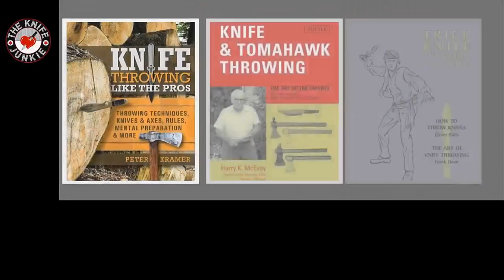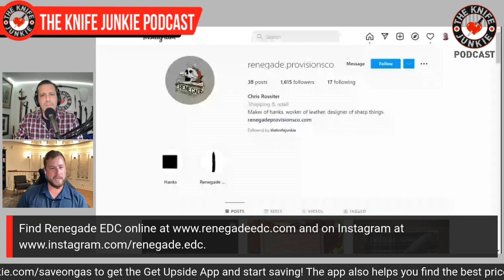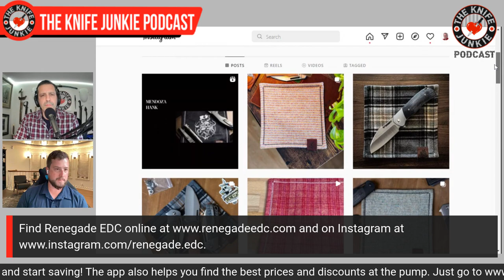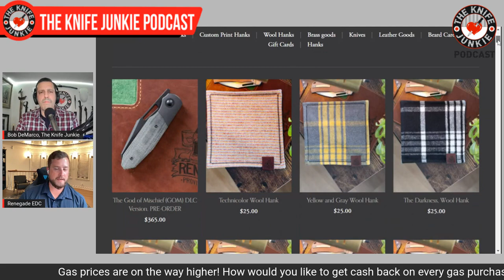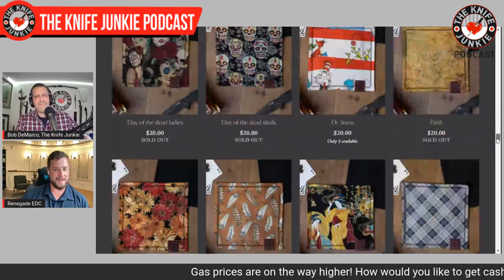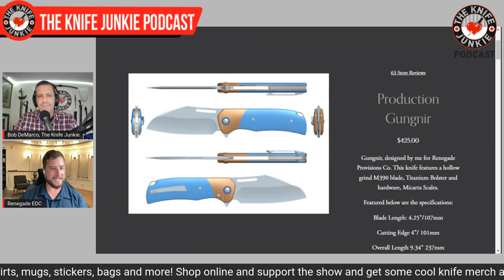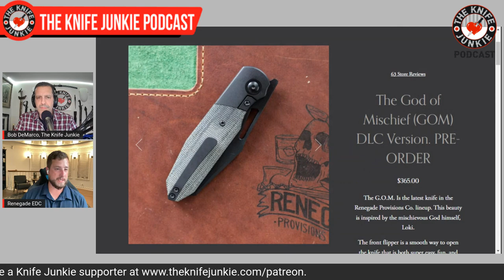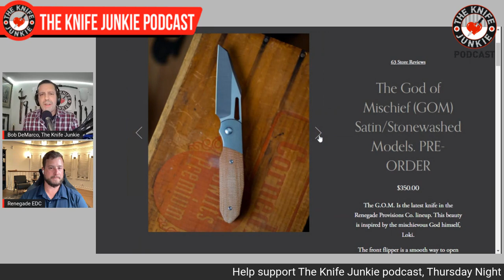Chris Rossiter, Renegade EDC and Renegade Provisions Co. - The Knife Junkie Podcast (Episode 318)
Chris Rossiter, Renegade EDC and Renegade Provisions Co., joins Bob "The Knife Junkie" DeMarco on episode 318 of The Knife Junkie Podcast. Find show notes and links for this episode

Renegade Provisions Co. is an EDC gear business, selling original branded products including hanks of all sorts, leather goods, beard care items and most recently knives manufactured by Reate.

The Gungnir, a titanium bolster lock with a massive, hollow-ground M390 blade and micarta handles scales, was designed by Chris for Renegade Provision Co. and has gotten a lot of positive attention from YouTube's trusted voices in knives.

G.O.M. – or God of Mischief – is the company's second bolster lock, named after Loki. The G.O.M, a 3.3" Wharncliffe, has been designed to a more pocket-friendly size but with the same hearty materials and build,

🔪 SHOPPING FOR A KNIFE 🔪
The Knife Junkie Knives for Sale Webpage --